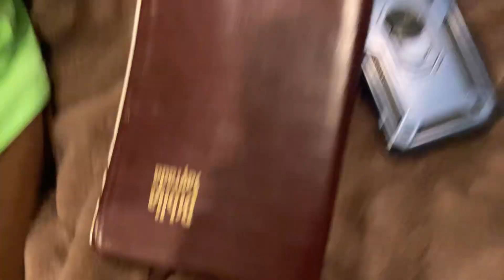March 22, 2024